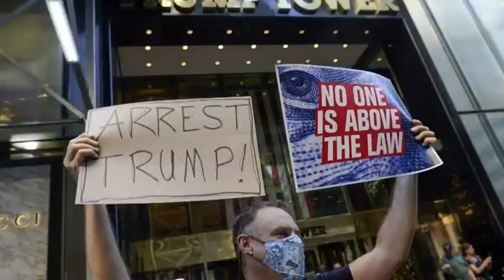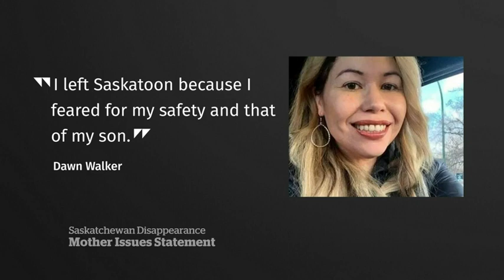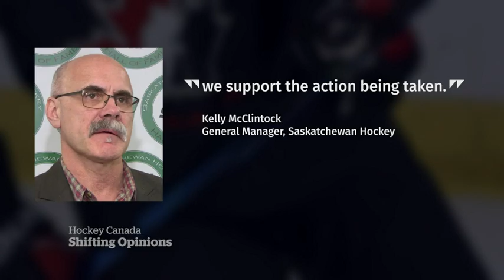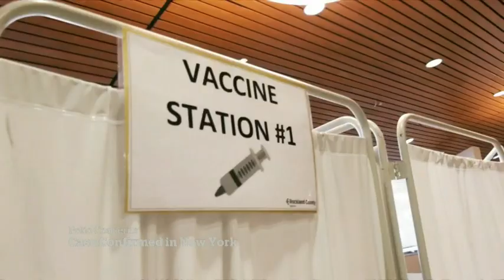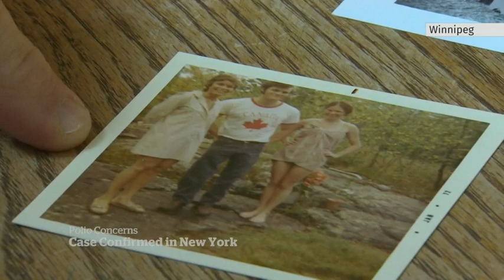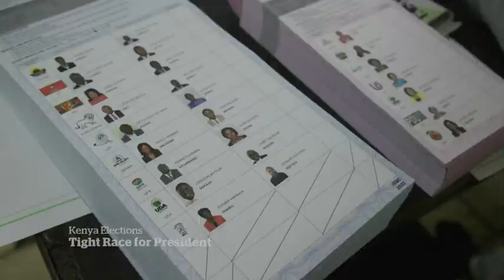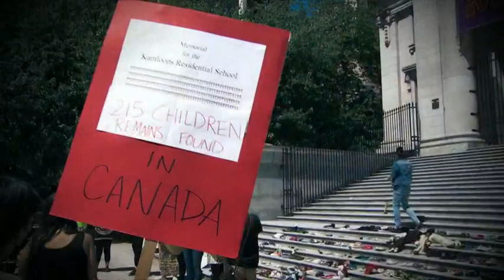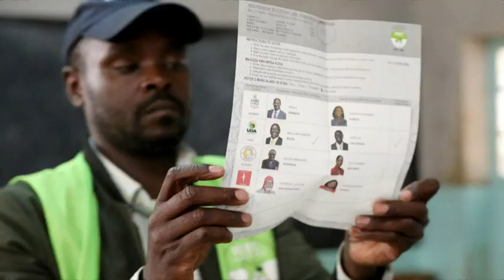CBC News: The National | Trump FBI raid fallout, Vancouver encampment, Serena Williams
Aug. 9, 2022 | The political fallout after an unprecedented FBI raid of former president Donald Trump’s estate. Vancouver starts to clear an encampment from the Downtown Eastside. Plus, Serena Williams plans for life after tennis.

NOTE: This broadcast has been altered to remove a story about an Amber Alert that has since been cancelled.

0:00 The National for August 9, 2022
0:49 Fallout from FBI raid of Trump's Mar-a-lago
4:44 Woman accused of faking disappearance releases statement
5:19 Anger as Vancouver clears DTES encampment
8:15 Serena Williams preparing for retirement
10:53 World Juniors return to Edmonton
11:17 Regional federations threaten to withhold funds from Hockey Canada
13:50 N.L. highway reopens after forest fire
14:39 Ontario throne speech disappoints health-care critics
18:31 New York could have hundreds of cases of polio
21:24 What's next for Trump after FBI raid?
29:26 Fashion designer Issey Miyake dies at 84
29:56 Motown's Lamont Dozier dead at 81
30:31 Contentious presidential election in Kenya
33:24 Some summer festivals plagued by post-COVID issues
35:37 Night Raiders movie highlights colonization impact
40:18 Stanley Cup paraded down Bow River
41:04 Kids build skate park in Grand Manan, N.B. | The Moment